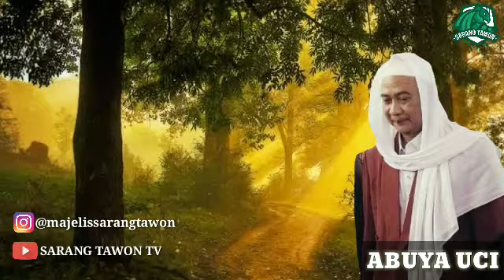ABUYA UCI - kehebatan dan Ujian para santri salafiyah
ceramah Abuya Uci turtusi tentang kehebatan, tantangan dan ujian santri salafiyah